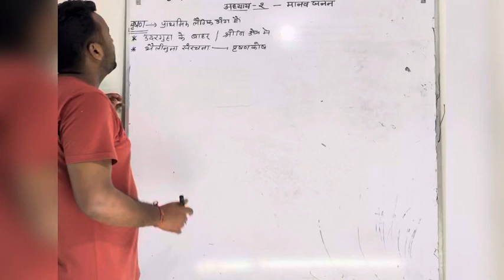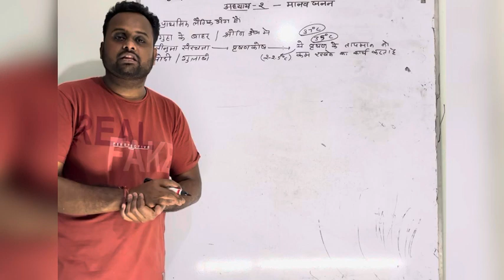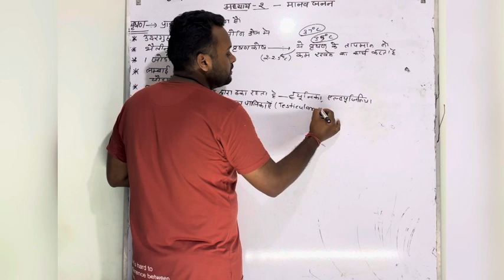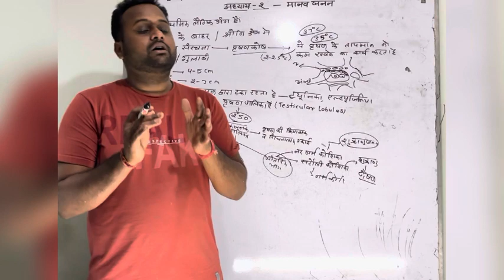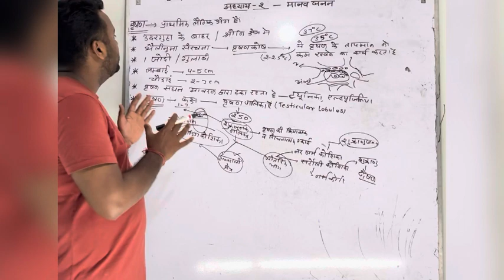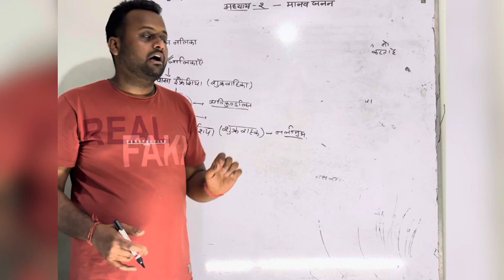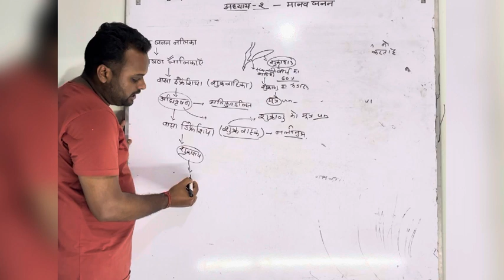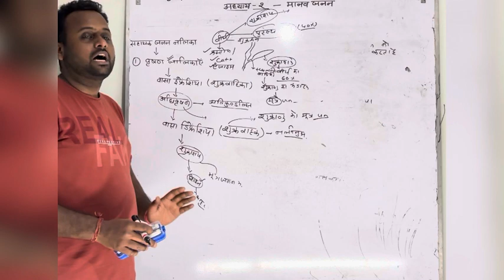chapter 3 human reproduction in hindi part-2 (testes) rbse 2024-25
in this video we discuss about structure and function of male reproductive part